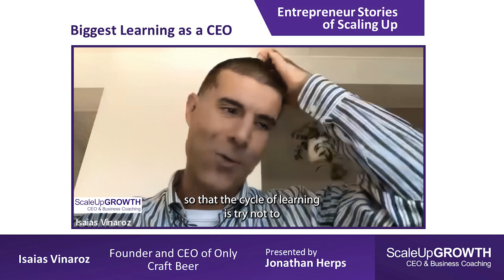🌟 CEO Insight: My Biggest Learning as a CEO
Quick Wisdom in 3-4 minutes: Hear Isaias Vinaroz's biggest learning as a CEO. Ideal for leaders looking to level up!

Why This Snippet?

• Gain leadership gold in minutes.
• Insights from the top, for your climb.
• Transform challenges into triumphs.

Share Your Story or Get in Touch: Got a story to share or questions?

Deep Dive: For comprehensive talks, visit "Entrepreneur Stories of Scaling Up"